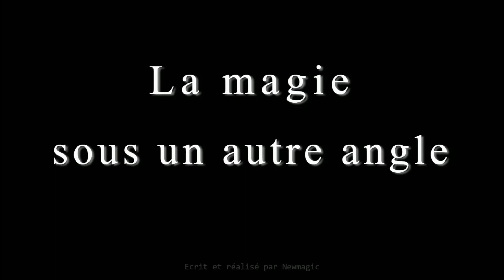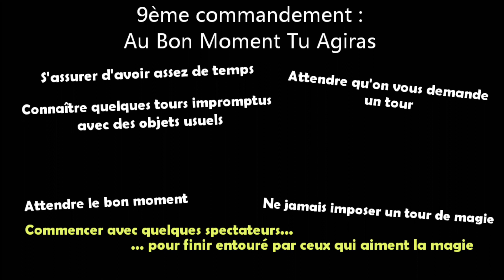Magie théorique - Le BON MOMENT pour faire un tour de magie - Commandement 9/10 - LMSUAA #21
Avant de présenter un tour de magie, le magicien doit s'assurer que le moment est bien choisi : dispose-t-il d'assez de temps pour réaliser le tour dans de bonnes conditions ? Le public est-il disponible pour assister au numéro ? Les spectateurs aiment-ils la magie ?

Le neuvième commandement du prestidigitateur est l'occasion d'aborder ce sujet et de proposer quelques conseils pour aider les magiciens débutants à trouver le bon moment pour présenter un tour de magie.